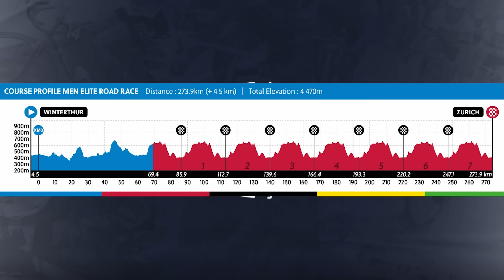🌈 POGACAR QUIERE el MUNDIAL A TODA COSTA. EVENEPOEL Y VAN DER POEL, sus GRANDES RIVALES 🌈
Este domingo se disputa la prueba de fondo en carretera del Mundial de Ciclismo Zúrich 2024. Pogacar lo quiere ganar a toda costa, pero Evenepoel y Van der Poel se lo van a poner muy difícil. Analizamos los corredores que pueden optar al maillot arcoíris, así como el recorrido de la carrera.

También hablamos de las formidables actuaciones de Paula Ostiz y Héctor Álvarez en las pruebas junior que se han disputado hoy.